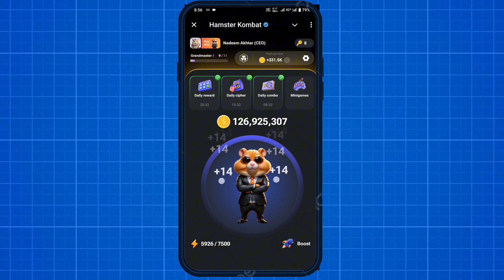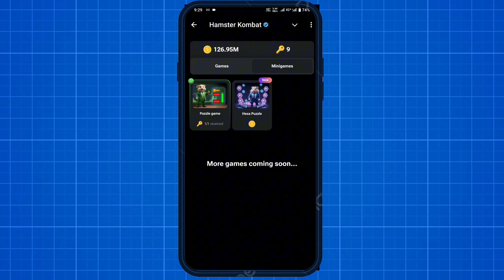Hamster kombat mini Game 5 September | puzzle game | Puzzle game Solved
Hamster Kombat Mini Game 5 September. Let's play Hamster Kombat Mini Game Today. You are welcome in today's Hamster Kombat Mini Game video. We know it is very important to acquire the cryptic key for September 5 This mini game solved in today's puzzle is to assist you in step by step process to get Key 48 properly as you pay attention.

Your Queries-:
- hamster kombat
- 5 september hamster kombat
- hamster kombat cipher code 5 september
- hamster kombat daily cipher
- mini game key 5 september
- hamster kombat daily combo
- 5 september hamster kombat daily combo
- 5 september hamster kombat daily clipper
- hamster kombat today mini game 5 september
- today hamster kombat combo card
- 5 september mini game

Get New Updates;
Timely daily updates about Hamster Kombat mini game puzzle solutions and every other Hamster Kombat daily activities is always available in this channel. Make sure to give this video a thumbs 👍.